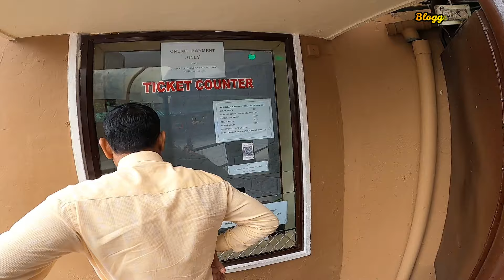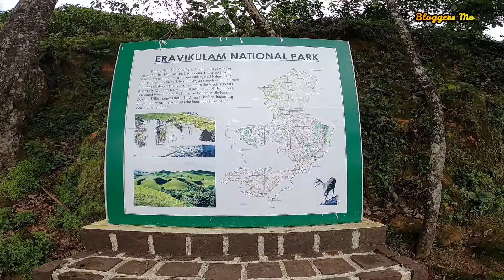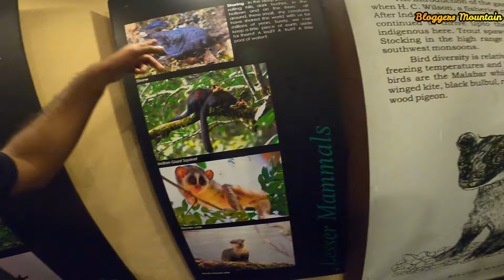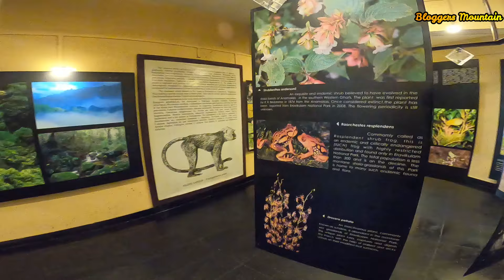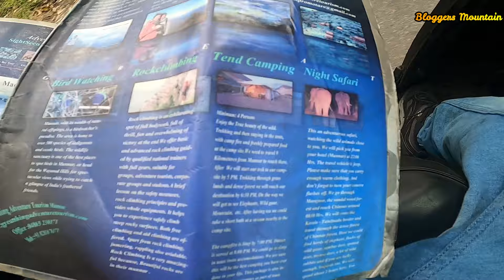eravikulam national park munnar kerala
your query :-
eravikulam national park
kerala tour
kerala tour plan
tour guide
kerala tourism
complete kerala tour
kerala trip
kerala travel
complete kerala tour plan
kerala tour budget
kerala travel vlog
kerala houseboat